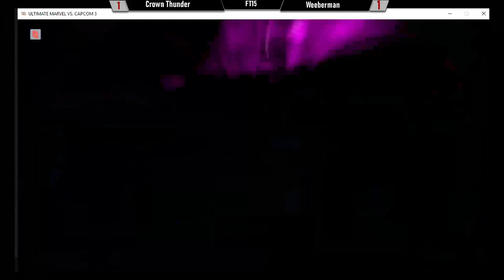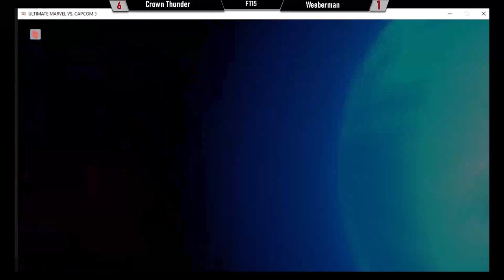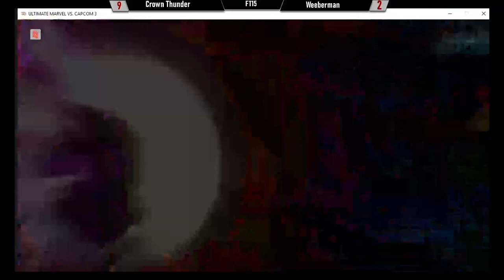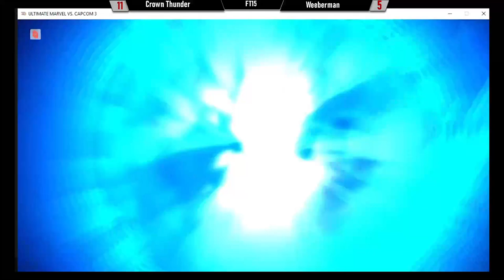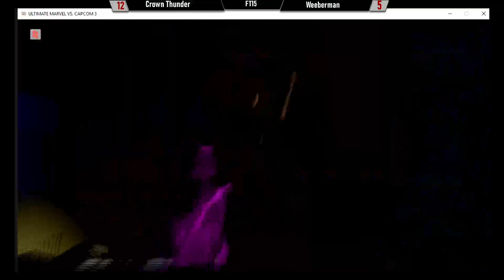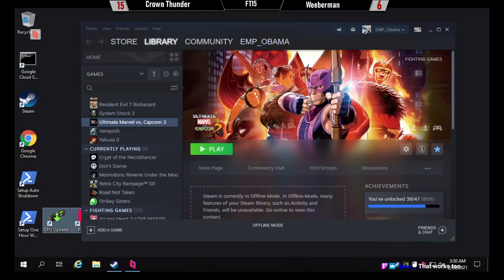UMVC3 Discord Danger Room | Weeberman vs. Crown Thunder FT15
Weeberman coming right off one Danger Room set to another! The Premier Iron Fist of the Discord vs. The Premier Cap!

If you would like to get in on one of these Danger Room sets, join the UMVC3 Discord and sign up for one and you may win a cash prize by Untamed Gaming!

You can also keep up to date with the Discord events on my twitter!